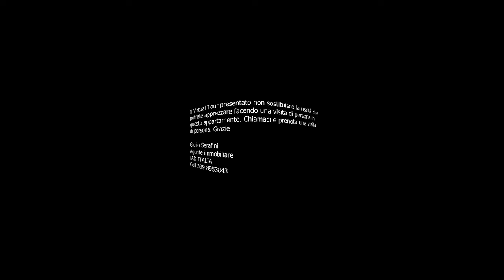Appartamento in Villa Vomano Teramo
Nella frazione di Villa Vomano in zona residenziale, proponiamo un Appartamento di mq 155 calpestatili, (mq 196 compresi i balconi), ubicato al primo piano (Palazzina di tre piani) servito con impianto ascensore e composto da: ingresso dal ballatoio condominiale, soggiorno, cucina abitabile, corridoio, due bagni, tre camere da letto, guardaroba. All’esterno tre comodi balconi. A corredo abbiamo un garage di mq 156 posto nel piano interrato è un fondaco di mq 12.

 Zona calma, tranquilla, immerso nel verde, particolarmente apprezzata per la sua vicinanza a tutti i principali servizi.

 Villa Vomano fa parte del comune di Teramo, in provincia di Teramo, nella regione Abruzzo. La frazione o località di Villa Vomano dista 7,56 chilometri dal medesimo comune di Teramo di cui essa fa parte. La località è molto vicina alla Superstrada Teramo-Mare, dove possiamo arrivare facilmente a Centri Commerciali molto apprezzati, quali Gran Sasso, Decatlon.

 Inoltre a Ovest, possiamo ammirare i monti dell'appennino centrale del Gran Sasso e a Sud la Costa Adriatica, molto apprezzata per le sue particolari spiagge.

 Autostrada L'Aquila -Roma, 10 min (7,4 km) passando per SS150
 Mare di Roseto degli Abruzzi, 31 min (24,8 km) passando per SS150
 Mare di Giulianova, 29 min (33,4 km) passando per Superstrada Teramo-Mare

 CONTATTACI PER UN APPUNTAMENTO, SAREMO A TUA DISPOSIZIONE!

 Agente di riferimento: Giulio Serafini